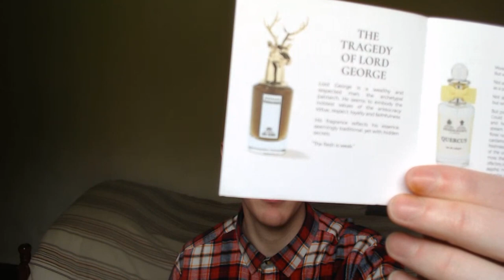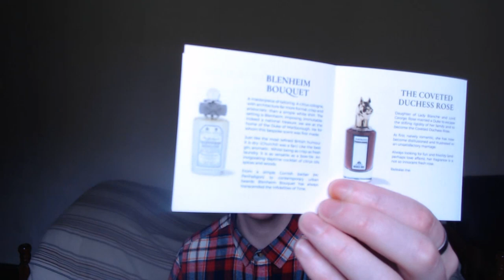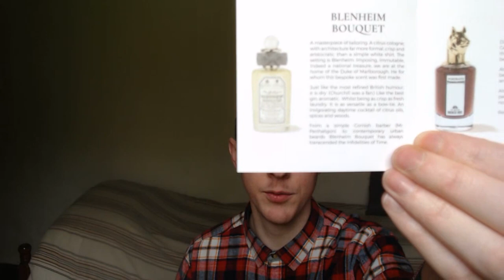Impressions & Comparison: The Tragedy of Lord George | Blenheim Bouquet | Review | Penhaligon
Continuing our series on the Penhaligon's Scent Library.  Get my honest and detailed review on a further two wonderful masculine fragrances from this house.  A brief comparison will reveal which one I believe wins the perfume contest!